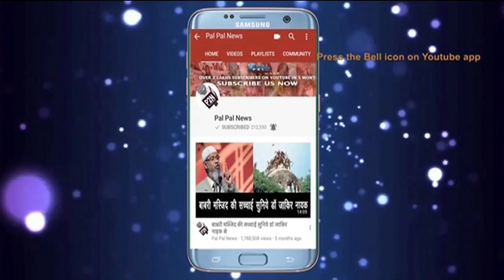देश दो राहों पर है,मुसलमानों इज्जत के साथ जीना चाहते हो तो इत्तेहाद कायम करो- MOLANA ARSAD MADNI